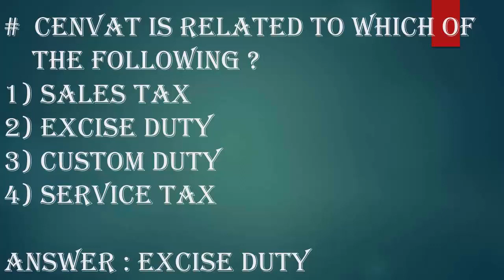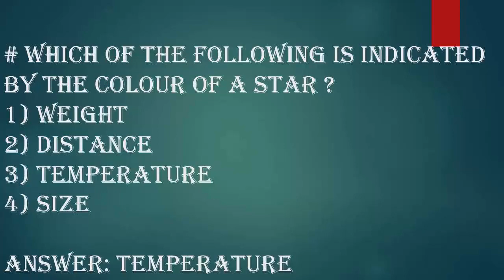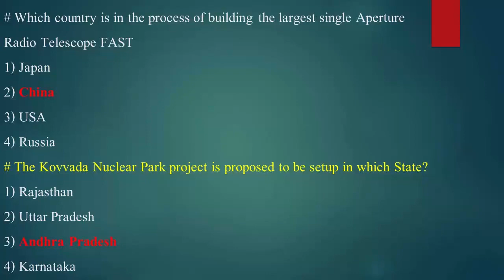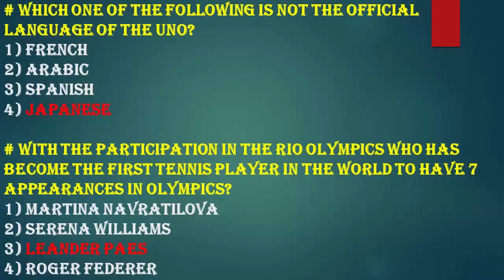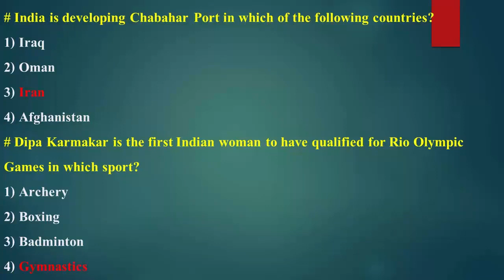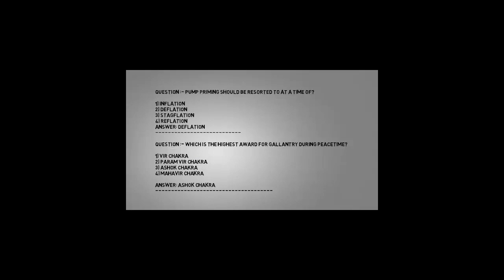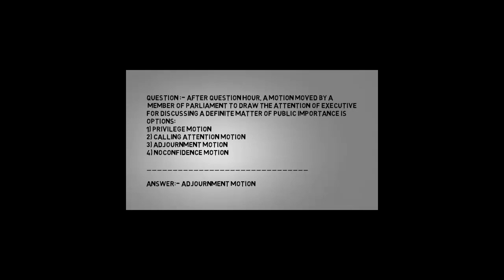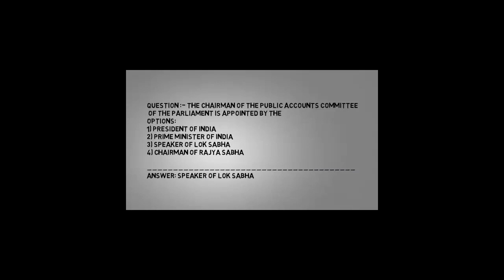200 Most Important Question For Govt. Exam ...... dsssb, ssc , bank, railway, fci, upsc ....etc...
200 Most Important Question For Govt. Exam dsssb, ssc , bank, railway, fci, upsc .etc...